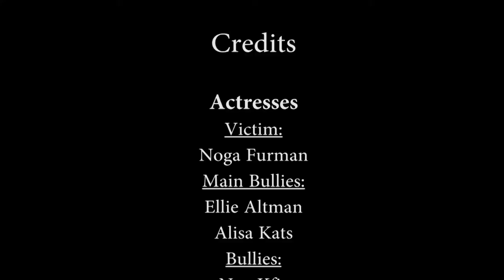"Little Mix Wings" - Music Video Production workshop - Session 3 - 2014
BIG IDEA Israeli Hi-Tech Summer Camps
Music Video Production workshop
Session 3
2014